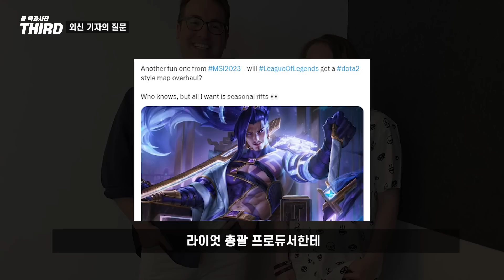【패치】 신규 맵 or 리메이크 등 라이엇의 공식 입장 (+리그 오브 레전드의 미래)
본 내용은 외신의 한 기자가
라이엇 개발진에게 직접 질문을 한 내용을 바탕으로 제작하였습니다.

맵, 리그 오브 레전드의 미래 등 다양한걸 질문했는데
빠르게 한 번 알아보도록 하죠
🎵 BGM정보

▪ Ehrling - All i need, Question